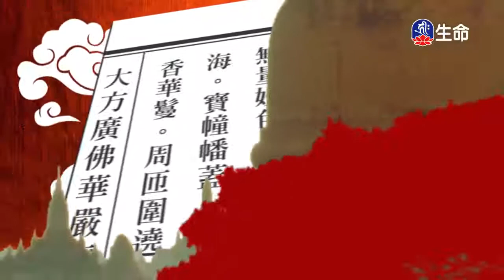世主妙嚴品(68)夢參老和尚-1__(lifetv_20200508_09：00)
_世主妙嚴品(68)夢參老和尚。